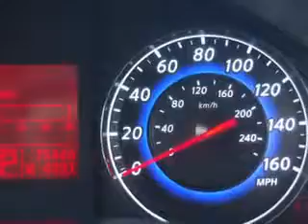2009 Infiniti G37 Sedan Fantasy Auto Sales Inc Phoenix, AZ 85020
Infiniti G Sedan Imagine driving this  Blue Slate   Infiniti G37 Sedan 4 Dr Sedan, equipped with a 6 Cylinder engine and an automatic transmission with 75,446 miles. Enjoy an impressive 26 miles to the gallon on this great car with features like Leather Upholstery, Fuel Data Display, Power Driver and Passenger Seating, Push Button Start, Multifunction Display, Rear Bench Seat, on steering wheel audio and cruise controls, and much more. Enjoy the drive and have peace of mind in this  Infiniti G37 Sedan. See us at Fantasy Auto Sales Inc today!
MILES: 75,446
VIN:JNKCV61E79M302577

9102 N. 7th Street